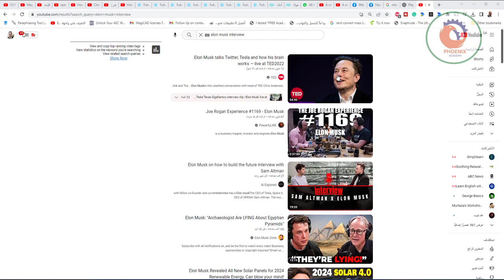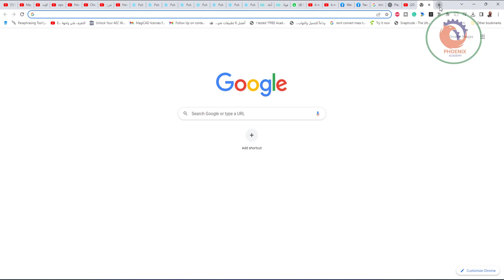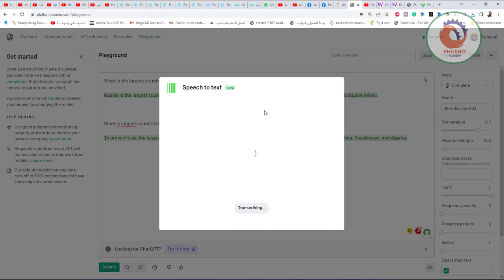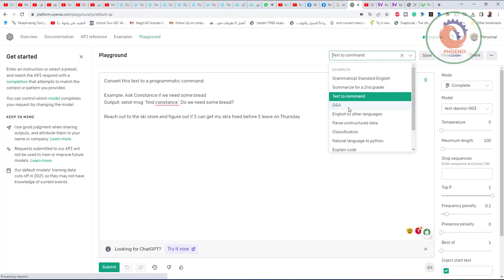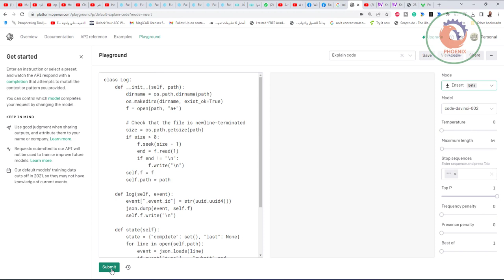تعرف علي بديل موقع midjourney لتصميم الصور عن طريق الذكاء الاصطناعي الذي يعطيك الف صورة مجاناً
تعرف علي بديل موقع midjourney الاحترافي لتصميم الصور عن طريق الذكاء الاصطناعي و هو موقع playgroundai الذي يعطيك الف صورة مجاناً يومياً , بالفعل كما سمعت موقع playgroundai يعطيك 1000 صورة مجاناً يومياً و الي الابد يمكنك استخدمها في تصميم الصور عن طريق الذكاء الاصطناعي و هو اكثر احترافية من موقع midjourney المشهور .

❤️ روابط التواصل
✅ انستجرام